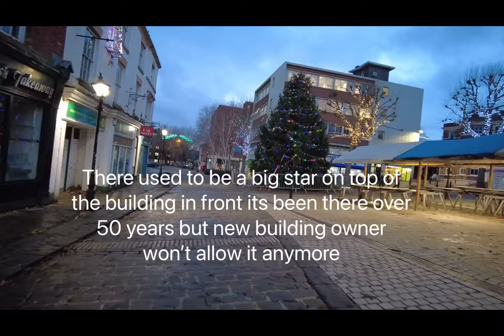Christmas lights 2023 chesterfield town centre Derbyshire U.K.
Chesterfield Christmas lights this year have quite a few missing decorations due to building work along Burlington street and the famous (in chesterfield anyway) star is also missing